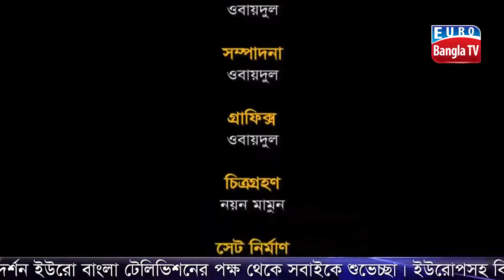বিএনপির কেন্দ্রীয় কমিটির সাংগঠনিক সম্পাদক শহীদুল ইসলাম বাবুল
একান্ত আলাপন অতিথি - বিএনপির কেন্দ্রীয় কমিটির সাংগঠনিক সম্পাদক শহীদুল ইসলাম বাবুল